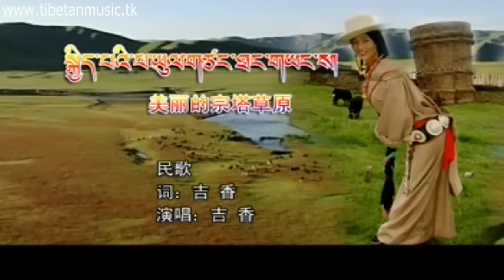Kyidpi Phayul KYIDJAM